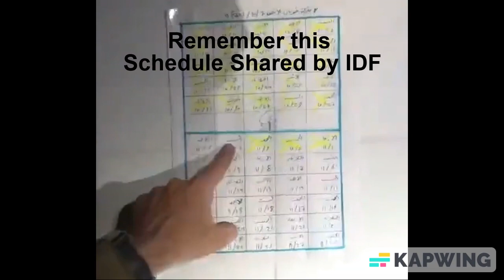Korean Artist Makes animation to mock IDF false Propaganda